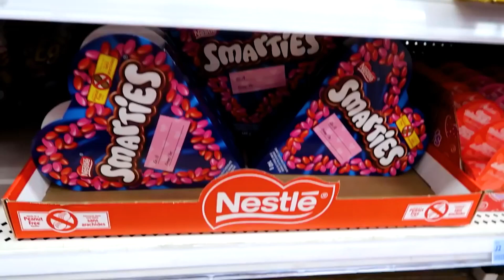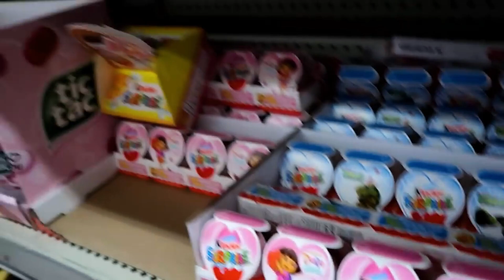Хайди и Зидан учатся делать правильные покупки в супермаркете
Хайди и Зидан пришли в супермаркет, чтобы купить игрушки и здоровую еду. Они учатся делать правильные покупки в супермаркете.